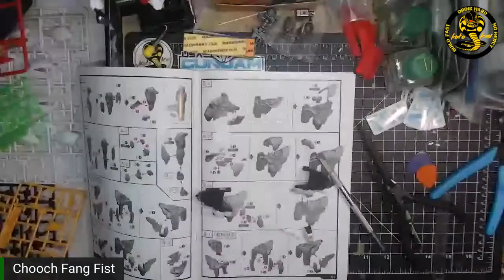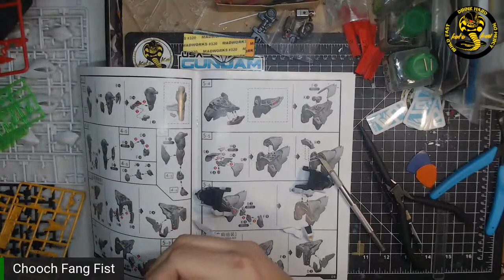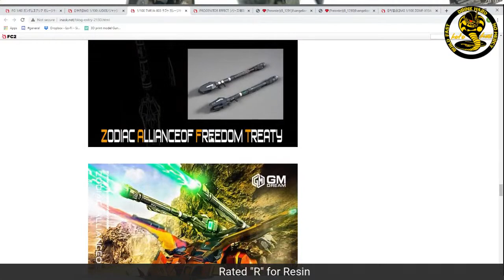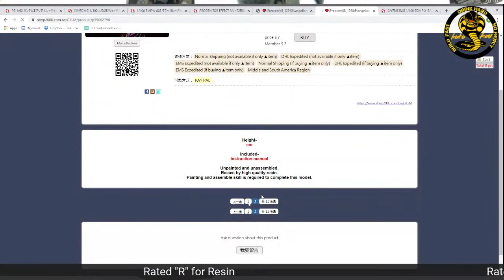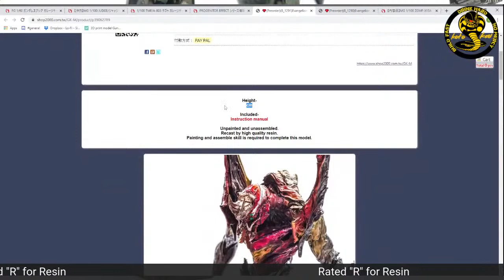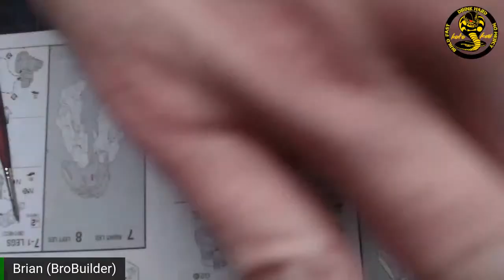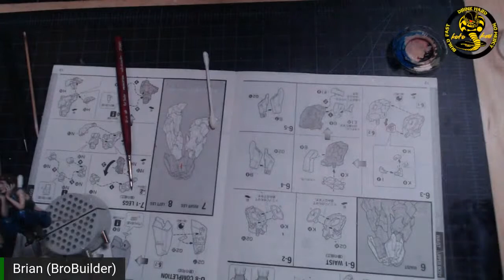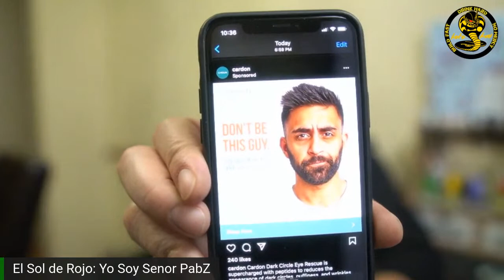KotoKai Robo-Dojo (Critiqual Buildoff #13)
Shred that Core (Gundam)!

Building models and learning new aspects to this ever diversifying hobby.

Send me stickers and stuff!!!

Brian Dencklau
291 Macon st